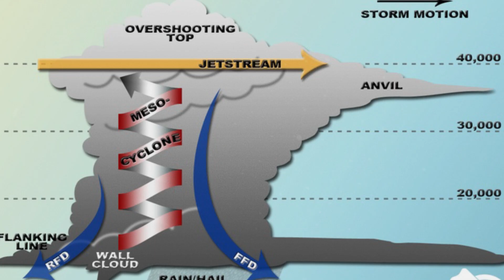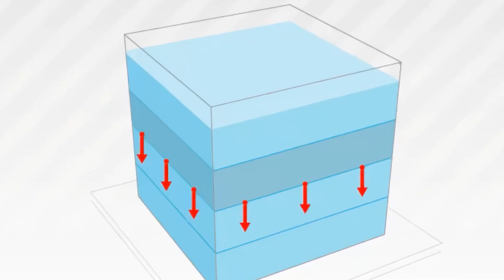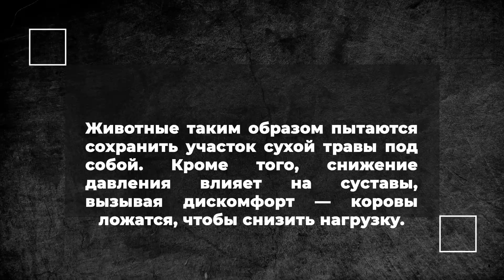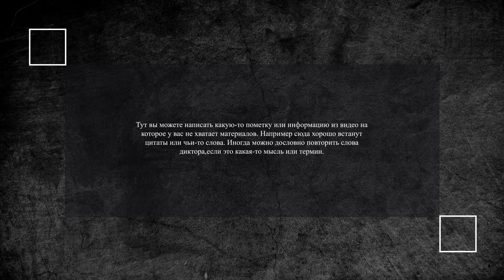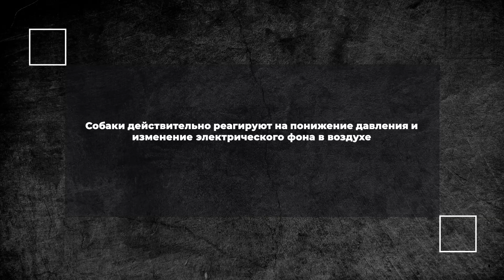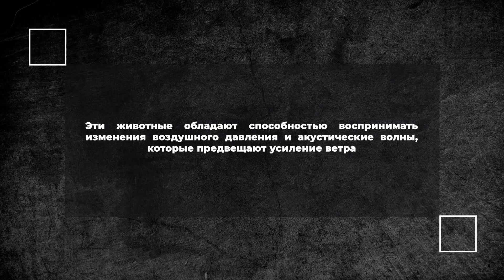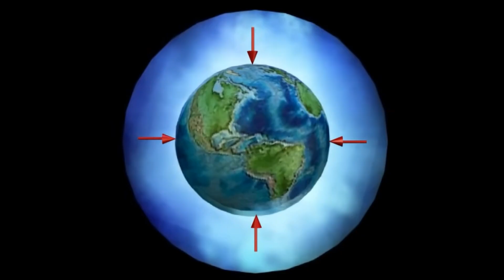Могут ли животные предсказывать погоду? Животные чувствуют изменения в атмосфере и реагируют на них.